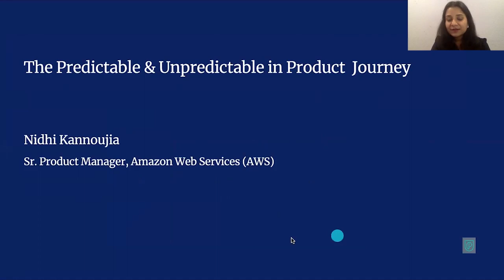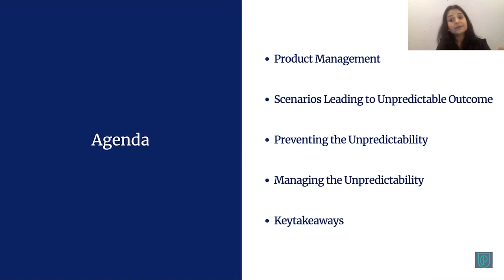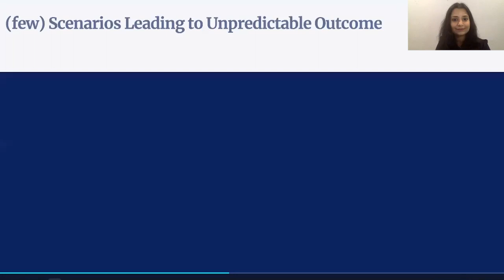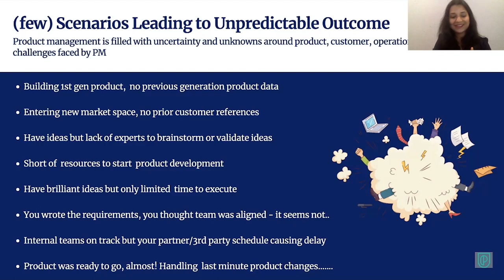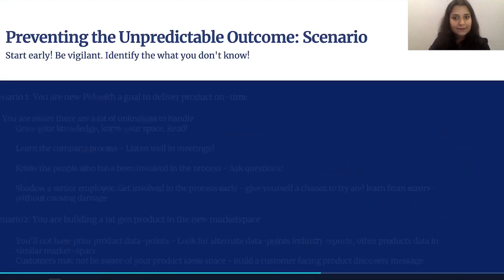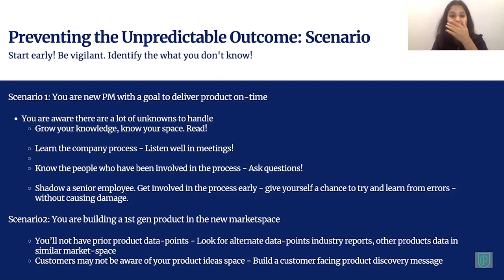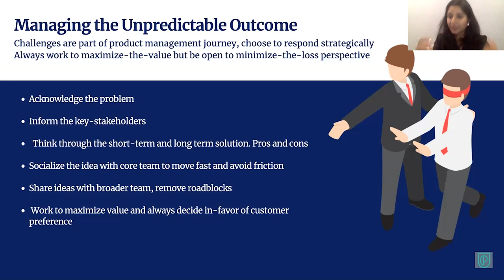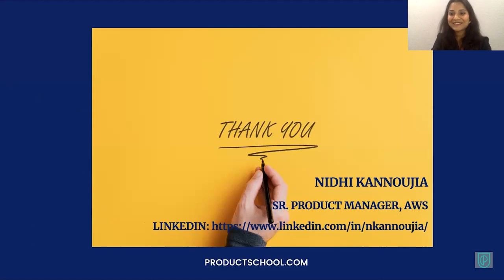Webinar: The Predictable and Unpredictable in PM Journey by Amazon Sr PM, Nidhi Kannoujia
ABOUT THE SPEAKER:
Nidhi Kannoujia is a Senior Product Manager working on security for end-user computing at Amazon Web Services. Alongside her team, she is inspecting every aspect of security with a passion. She is using the knowledge that has been built over years to enhance the company's security strategy. She is also a Board Member, Marketing Lead, and Program Chair for IIT Bay Area. There she is building teams, improving engagement, and delivering real value for the over 15,000 IIT-Alumni in the Bay Area.